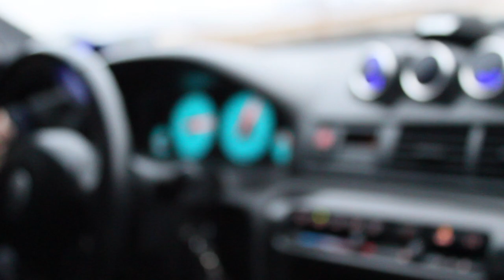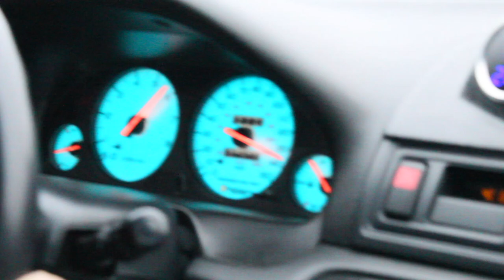WORLD'S FIRST AWD 5TH GEN HONDA PRELUDE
hope you like my videos a like an a subscribe it go's a long way or comment to let me know how i'm doing or let me know a what y'all want to see next